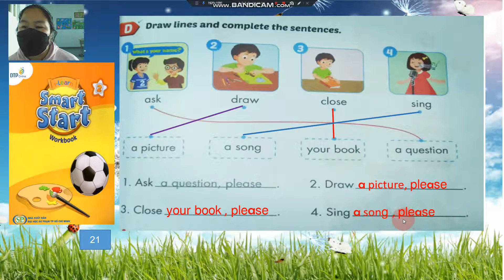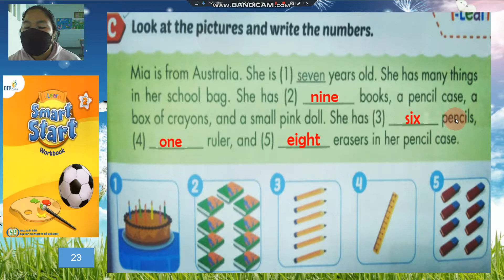ພາສາອັງກິດ ປ 2 Review ຄລິປ2 21 12 21